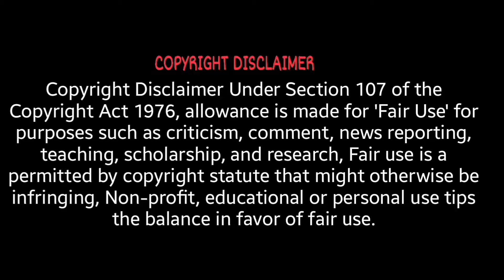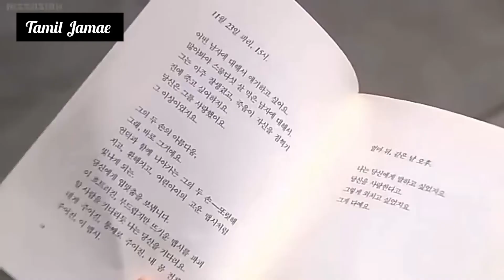[BOYS OVER FLOWERS] Korean drama in tamil | Episode 22-25